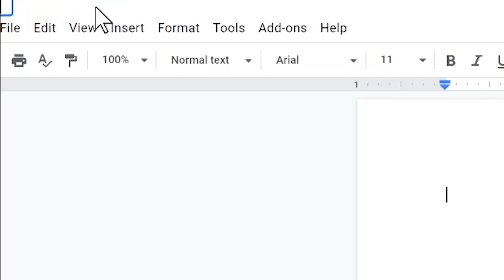How To Do The YooToobs (NOT CLICKBAIT!!!1!!1)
I hope this one isn't as trash as the last one